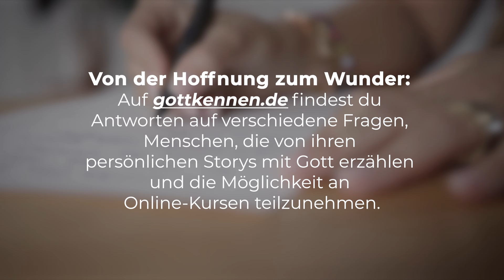Das wird zu deinen Gunsten ausgehen!| Ein Wunder für jeden Tag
Der heutige Bibelvers: Psalm 5,9